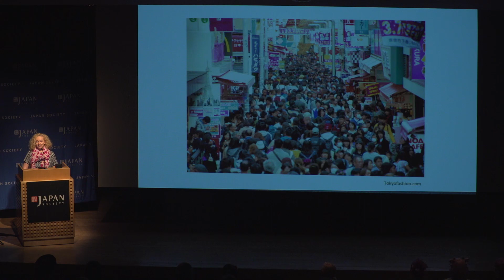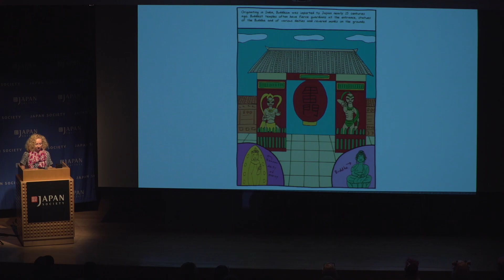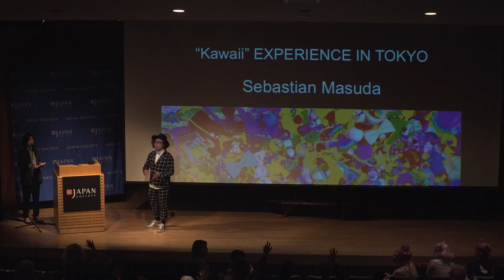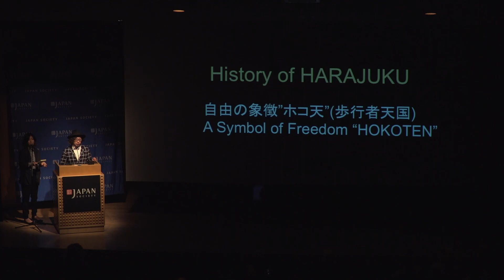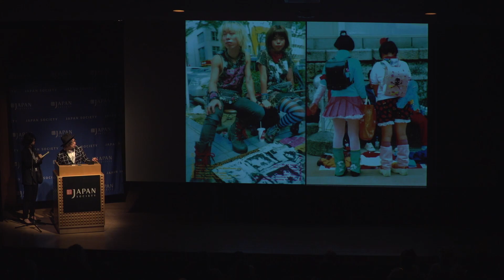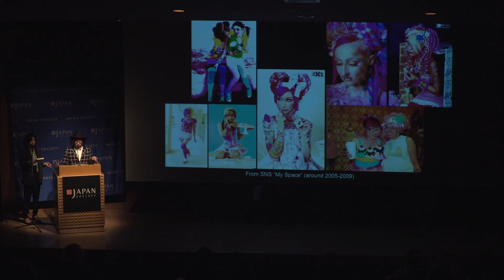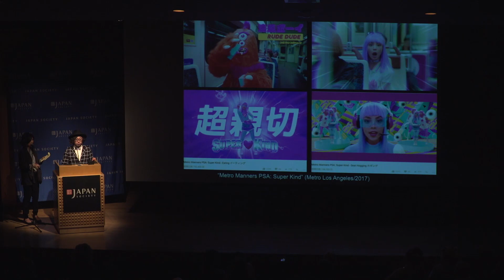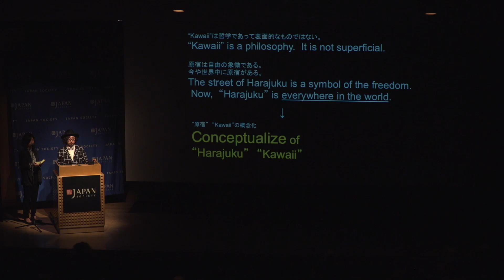Cool Tokyo: Harajuku, Akihabara and Beyond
From street fashion to street food, kawaii to cosplay, Tokyo is the epicenter of Japan’s latest trends. With so much to explore in this vibrant, fast-paced city, it can be hard to know where to start. At this talk, Sebastian Masuda, visual artist and founder of Harajuku shop 6%DokiDoki, and Abby Denson, comic book artist and author of Cool Tokyo Guide: Adventures in the City of Kawaii Fashion, Train Sushi and Godzilla, help to navigate Tokyo’s vending machines, subway etiquette, hidden treasures, and much more.